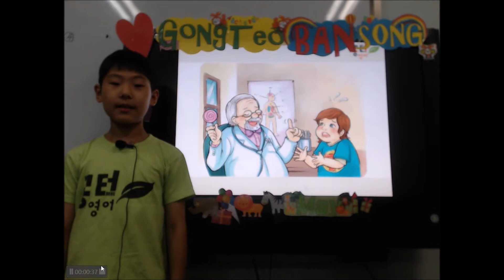201905 공터 반송센터 심재원